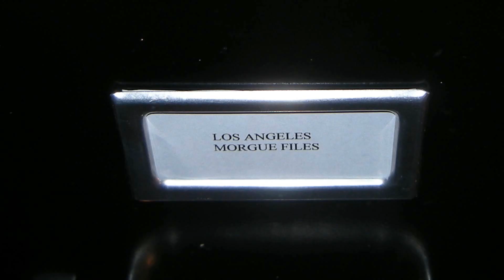"Batman" Actress Lisa Seagram 1936-2019 Memorial Video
Lisa Seagram (born Ruth Browser; July 7, 1936 – February 1, 2019) was an American actress.[1] She was best known for her roles in Yellow: Le Cugine[2] (1969), The Carpetbaggers (1964) and Caprice (1967).

Life

Born in Brooklyn, New York, Seagram was the daughter of Harry Brower, a New York City police detective. She worked as a graphic artist after graduating from college. Acting on a friend's suggestion, she began working as a model. After someone suggested that she "looked like an actor," she studied drama for three years, which led to a small role in Shadows (1959).[1]

After retiring from acting, Seagram first sold commercial real estate. In the 1980s, she created Actors 2000, teaching acting in Hawaii. She later moved the school to Los Angeles.[1]

Seagram died of dementia in Burbank, California on February 1, 2019 at the age of 82.[3]

References
1. Lisanti, Tom (2007). Glamour Girls of Sixties Hollywood: Seventy-Five Profiles. McFarland. pp. 193–198. ISBN 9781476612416. Retrieved 21 June 2017.
2. Seagram, Lisa; Bonuglia, Maurizio; Barbero, Caterina; Ricci, Franco (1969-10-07), Yellow: le cugine, retrieved 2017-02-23
3."Lisa Seagram, Actress on 'Batman' and 'The Beverly Hillbillies,' Dies at 82". The Hollywood Reporter. February 26, 2019.